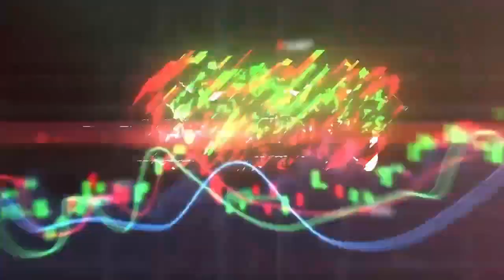Não deixe o cavalinho encilhado passar